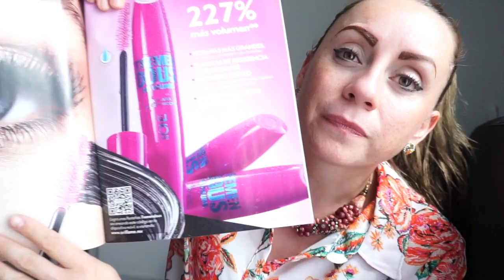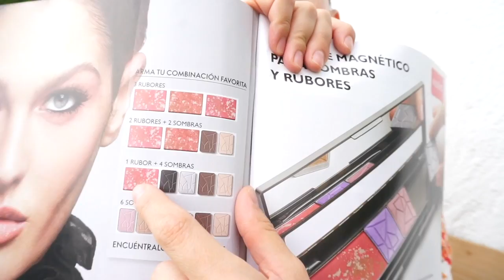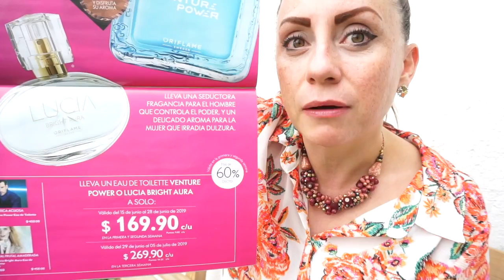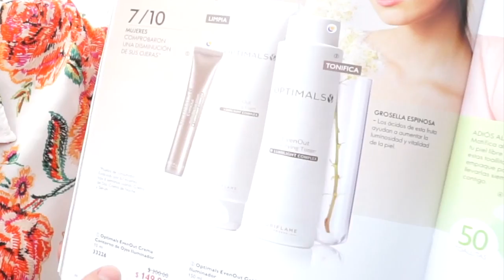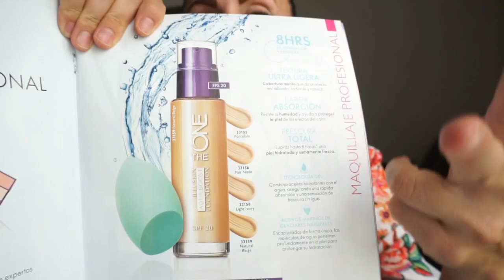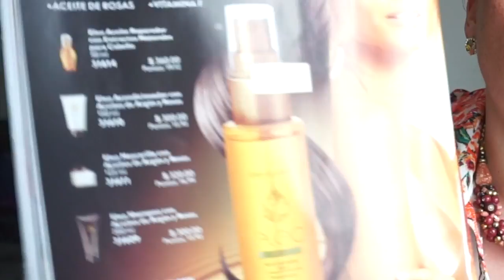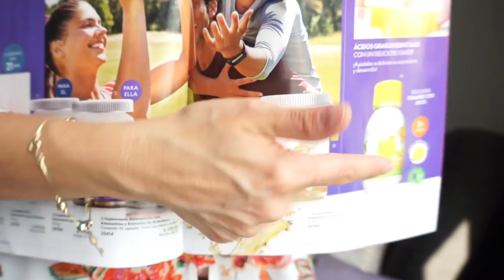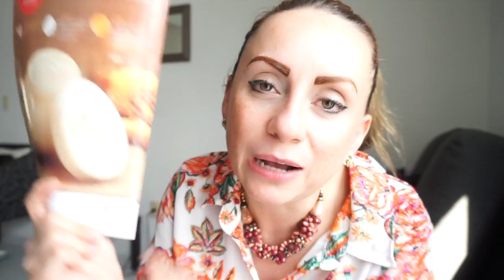Imperdibles ORIFLAME C9 2019/ PRITTYPAT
Hola Sabrosurita aquí te dejo un video, largo pero padrísimo porque este catalogo nuevo esta TREMENDOUS. Te va a encantar! aprovecha todas las ofertas y no dejes ir ninguna.

Si aún no eres parte de oriflame y te gustaría serlo

pritty.pat_

Estoy buscando gente movida que quiera hacer su propia red.

Si no estas inscrita en Oriflame vete a e inscribete y hasta abajo escribe mi numero de socia para que yo te contacte 2125185 Recuerda anotar tu dirección igualita como viene en tu comprobante de domicilio.